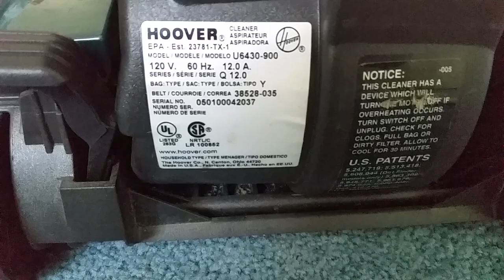Hoover Self Propelled Ultra Windtunnel Upright Vacuum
Here I'm showing is my Hoover Self Propelled Windtunnel. I got this vacuum last year from the thrift store for about $10. When I got this, the cable for the Self Propelled was broken so I fixed that and now it works amazingly! It also didn't came with any attachments so I got most of the attachments from another Windtunnel but the only thing this needs left is a crevice tool which I can easily find. My Aunt had one of these a long time ago which I've only seen it once but I never got a chance to use it and I bet she doesn't have it anymore. I wasn't really fan of these Self Propelled Windtunnels when I was growing up so I never really paid much attention to them until I used my Neighbor's Ultra before and I was overall really impressed with it. Overall, this is a fantastic vacuum. VERY powerful suction and airflow, very powerful agitation, and a very fast Self Propeller. The only thing that I don't like about these is that the Self Propelled breaks alot so that's why these came into a bunch of vacuum stores ALOT to get repaired. I heard the 90's Self Propelled models were WAY much worse because the switches and motors went bad on those (Mine is an early 2000's model). Such a shame that these are no longer made because I think these were one of the best budget vacuums out there!